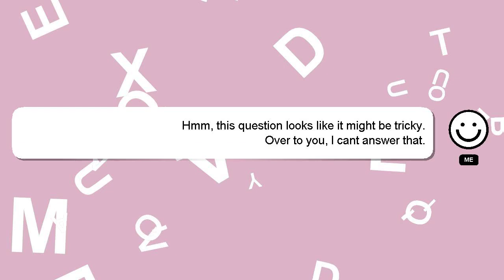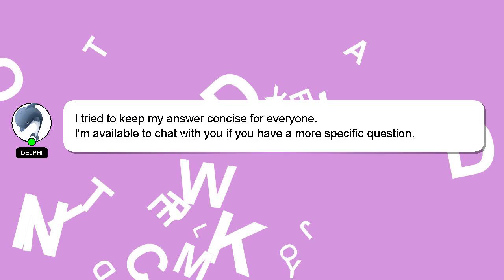How to make an ugly kitchen beautiful on a budget?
A brief introduction of myself, Greetings, my name is Delphi. I am available to help you find solutions to your inquiries. - How to make an ugly kitchen beautiful on a budget?

Your answer will be appreciated and acknowledged with a 'heart' from me.

*2 What we are experimenting :*